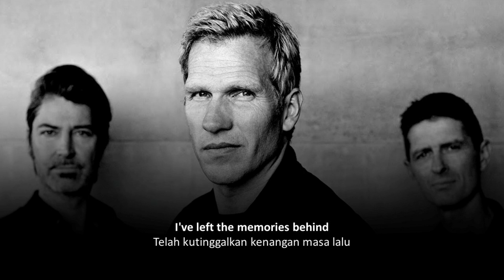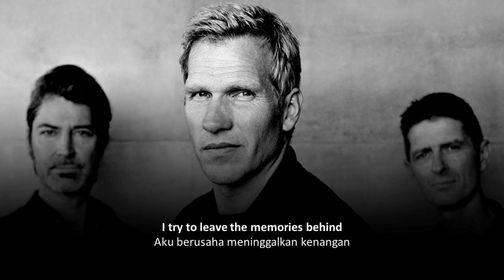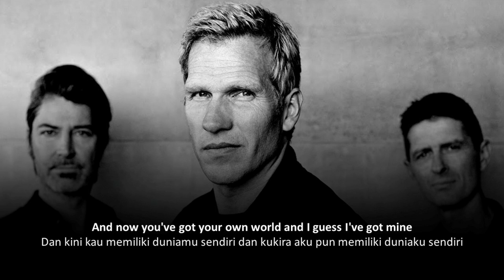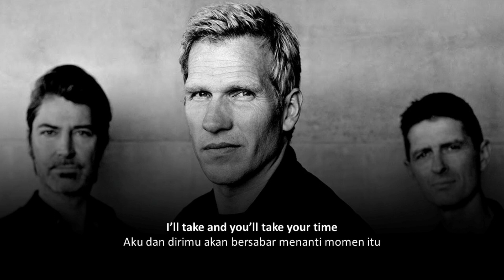Michael Learns to Rock - Someday (Lyrics) | Lirik Terjemahan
Lagu ini dirilis pada tahun 1995 dalam album Played on Pepper. Video musik lagu ini diambil di Bali, Indonesia. Michael Learns to Rock melakukan syuting video musik lagu ini di Pantai Padang-Padang.